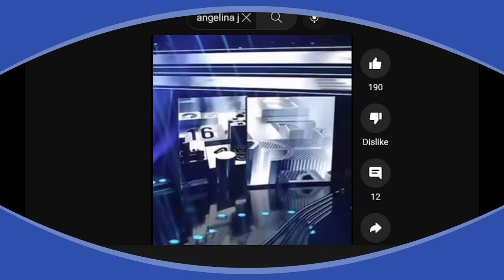Angelina Jordan Performs at the FIFA Awards Ceremony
"TänkaWorld" means the world of thought. And that's exactly where the author takes the reader. Through an epic tale of suspense and intrigue the novel not only engages the imagination but also brings us head to head with who and what we are, and why we do the things we do."

The author explains:
"This is an attempt to share my journey into the labyrinth that is the self... and in so doing maybe help others find their own way."

The book is available for order through Amazon, Barnes & Noble, Tanum and other Book Store outlets throughout the world.

Please follow and support Angelina on all her socials.